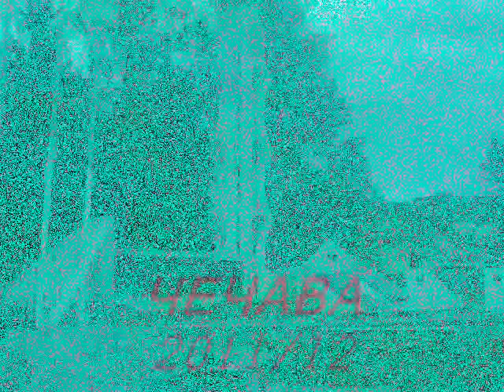ČEČAVA!!!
ČEČAVA 2011/12